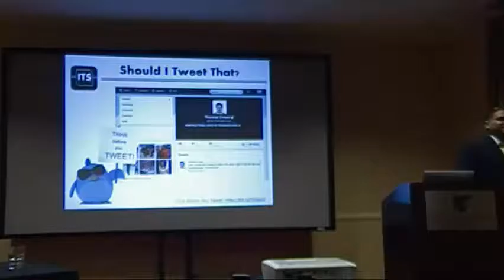Think Before You Tweet